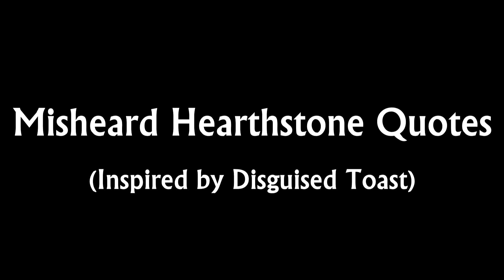Misheard Hearthstone Quotes #1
Inspired by Disguised Toast's video, which was in turn inspired by a Reddit post by Bane5050.

Please give feedback, and come up with your own misheard quotes!
If I use yours (if I haven't found it already), I'll make sure to credit you!

What is Hearthstone?

Hearthstone is a free-to-play digital strategy card game that anyone can enjoy. Players choose one of nine epic Warcraft heroes to play as, and then take turns playing cards from their customizable decks to cast potent spells, use heroic weapons or abilities, or summon powerful minions to crush their opponent.